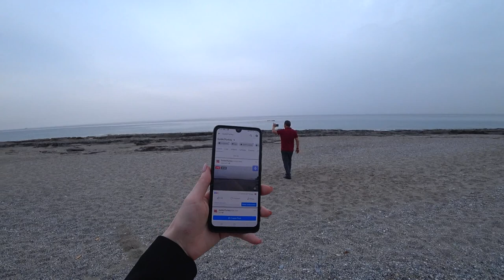Турция: ЖИТЬ НАДО У МОРЯ. Аланья-город сказка. Уникальный пляж Улаш. Супер район города Дамлаташ